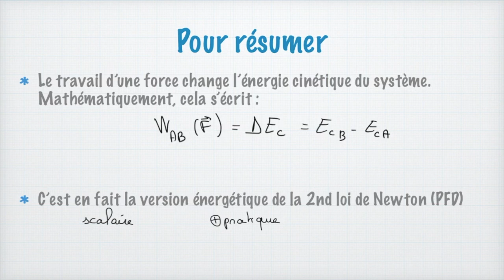Le théorème énergie cinétique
Le théorème de l'énergie cinétique, un grand classique des exercices de physique, à connaître dès la classe de première. Il est assez simple à retenir (pour peu qu'on est compris ce qu'est le travail d'une force) puisqu'il énonce simplement que le travail des forces s'exerçant sur un système est égal à la variation d'énergie cinétique. Je vous propose d'aller un peu plus loin et de le démontrer, uniquement avec des maths de lycée !